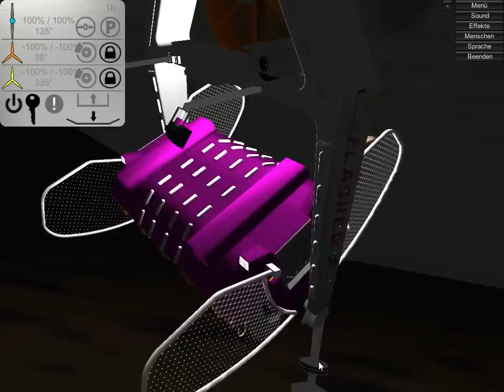Let's play Kirmes Simulation #4 - Endlich Musik! (Flasher)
FÜR MEHR INFOS, DIE BESCHREIBUNG ÖFFNEN

Über ein Like, Kommentar oder ein Abo würde ich mich sehr freuen!

|Kirmes Simulation|
Entwickler: BEC-Hosting
Publisher: LB-Media-Design
Veröffentlichung: 2011/2012
Plattform: PC
Spielmodus: Einzelspieler